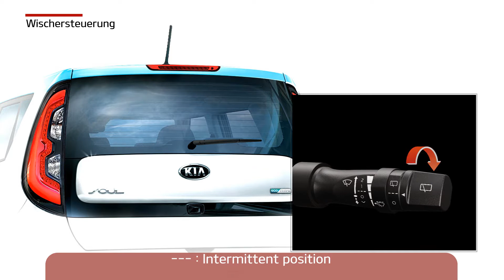Soul EV - Wischersteuerung (For Germany)